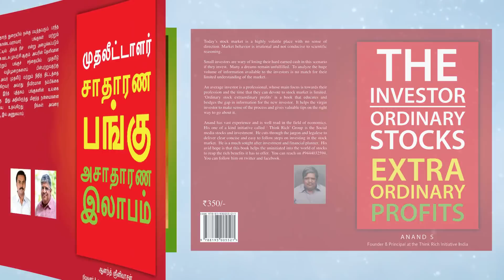'No' சொல்ல கற்றுக்கொள்ளுங்கள்! பிறரோடு Compare பண்ணாமல் வாழ்வது எப்படி? | Anand Srinivasan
புதிய நூல்களான "பணம் எனும் மந்திரம்" மற்றும் "All about Mutual Funds" களைப் பெற விரும்புபவர்கள் என்ற மின்னஞ்சல் முகவரியையோ, 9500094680 என்ற வாட்ஸ்ஆப் எண்ணையோ தொடர்பு கொள்ளலாம்.

Those who want to get new books ("பணம் எனும் மந்திரம்" and "All about Mutual Funds") can contact or WhatsApp at .

இந்தக் காணொளியில் திரு.ஆனந்த் ஸ்ரீனிவாசன் அவர்கள், வாழ்க்கையில் அதிக செயல்திறனோடு இயங்குவது எப்படி என்பதைக் குறித்து விளக்குகிறார், காலையில் 5-6 மணிக்குள் எழுவது, அன்றைய நாளில் செய்ய வேண்டிய முக்கியமான பணிகளைப் பட்டியலிடுவது, ஒரு குறிப்பிட்ட வேலையை செய்யும்போது மொபைல் போன் போன்ற திசை திருப்பும் ஊடகங்களை தள்ளி வைத்துவிட்டு வேளையில் கவனம் செலுத்துவது, குறிப்பிட்ட இடைவெளியில் ஓய்வு எடுத்துக் கொண்டு மீண்டும் பணியைத் துவங்குவது, மெல்ல மெல்ல எந்த ஒரு திட்டத்தையும் நோக்கி நகர்வது போன்றவற்றையும், குறிப்பாக "முடியாது" என்று சொல்வதை ஒரு கலையாக எப்படிக் கற்றுக் கொள்வது என்பதையும், மனித வாழ்க்கையில் யாரும் தோல்வி அடைவது இயல்புதான் என்றும், தோல்வியில் இருந்து மீண்டு வருவதற்கு நாம் கற்றுக் கொள்ள வேண்டும் என்பதையும் விளக்கி வாழ்வில் அதிக செயல்திறனோடு இயங்கி வெற்றி பெறுவது எப்படி என்பதை நமக்கு ஒருத்தி பாடமாக விளக்குகிறது இந்தக்  காணொளி.

In this video, Mr. Anand Srinivasan explains how to be more effective and productive in life, waking up between 5-6 a.m will help us to preview the day., listing important tasks to be done on that day, putting off distracting media like a mobile phone while doing a particular job, taking a break and starting work again at regular intervals, and slowly moving towards any project are all the important key constraints for being more productive. This video also explains to us how to learn to say "no" as an art, how to succeed with greater efficiency in life by explaining that it is normal for anyone to fail in human life and that we need to learn to recover from failure.